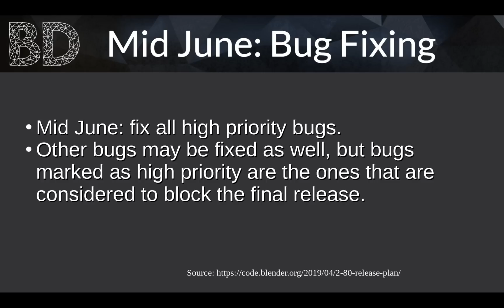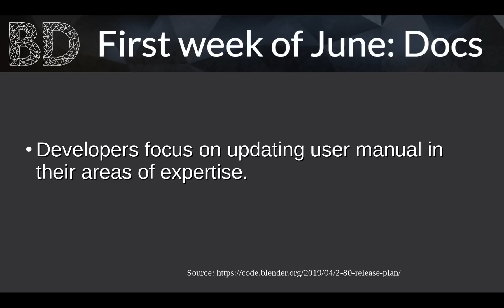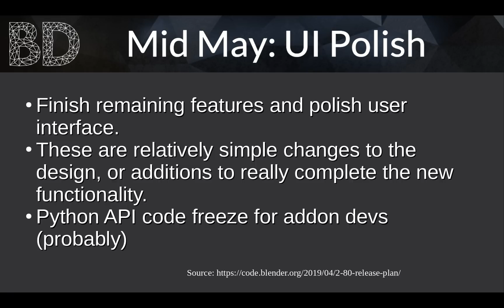Blender 2.8 New Release Date - It's coming!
Blender 2.8 will be released in July 2019. Find out the most important facts about the plans of the Blender 2.8 developers.